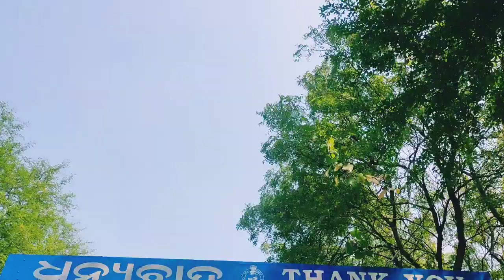झल मुढि खाउडा || jhaal mudhi khauda // New Sadri comedy video//a story by Bipro toppo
hello people i am Bipro, i am an actor & a content creator .
hope you people would like our video.
i do romantic music video too